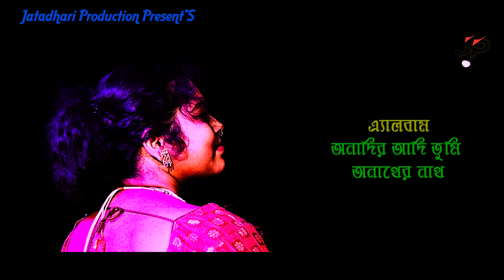তুমি আদি তুমি অনন্ত | অনাথের নাথ | বাবা ভোলানাথ | শিব ঠাকুরের সব চেয়ে সেরা গান | শিবের ভজন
Shiv Bhajan | শিবের ভজন | Tumi Adi Tumi Ananta | Jay baba Bholenath | JAI BABA BHOLE NATH

মন ছুঁয়ে যাওয়া শিবের ভক্তিগান শুনতে চান?

এই গানটি শুনুন "তুমি আদি তুমি অনন্ত" - বাবা ভোলানাথের অমৃত সুরে গাওয়া শিব ঠাকুরের সবচেয়ে সেরা গানগুলির মধ্যে একটি।

গানটির বৈশিষ্ট্য:

মনোমুগ্ধকর সুর: বাবা ভোলানাথের মধুর কন্ঠস্বর আপনার মনকে ছুঁয়ে যাবে।
শিব ঠাকুরের প্রতি ভক্তি: গানটিতে শিব ঠাকুরের প্রতি গভীর ভক্তি ও শ্রদ্ধা প্রকাশ পেয়েছে।
অনন্ত শক্তির বার্তা: গানটি শিব ঠাকুরের অসীম শক্তি ও করুণার বার্তা বহন করে।
আধ্যাত্মিক শান্তি: গানটি শুনলে মনে প্রশান্তি ও আধ্যাত্মিক উন্নতি লাভ হয়।
আপনি যদি:

শিব ঠাকুরের ভক্ত হন
মনোমুগ্ধকর ভক্তিগান শুনতে পছন্দ করেন
আধ্যাত্মিক শান্তি ও উন্নতি লাভ করতে চান
তাহলে এই গানটি অবশ্যই শুনুন।

এই গানটি শুনে আপনার মন ভরে যাবে আনন্দে ও শিব ঠাকুরের প্রতি ভক্তিতে।

গানটি শেয়ার করুন আপনার বন্ধুবান্ধব ও পরিবারের সাথে।

ধন্যবাদ!

Singer - Sohini Dutta
Lyrics  - Saptam Pal
Composer - Niladri Neogi
Makeup - Sushmita Dutta

Video Captured By - Sanjoy & Pintu

Drone  Captured By - Bijoy Kar
Light Sohan Sarkar & Master Akash
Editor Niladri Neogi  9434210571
Produced By - Narayan Chandra Pal
Media Pratner - Ektara Bangala
Category : Folk Song Music Video
Song - Anadir Adi Tumi
Category : Song Music Video
Marketing and YouTube SEO - Dinesh Roy 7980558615

নমস্কার, আপনাদের আর্শিবাদ ও যে সমস্ত শিল্পী,লেখক,সুরকার ও অভিনয় করেন।  গ্রাম বাংলা থেকে তাদের প্রতিভা প্রকাশ করার সুযোগ পায়না তাদের  প্রতিভা মানুষের কাছে পৌছে দিতে পারে, তাই আমাদের Jatadhari Production .তাই সকলের কাছে অনুরোধ চ্যানেলের পাশে ও সাথে থেকে  সাহায্য করুন।

Jai Ho Jai Ho Shankara, Bhole Bhajan, Har Har Shambhu, new version bhajan, Namo Namo, Bholenath new song,